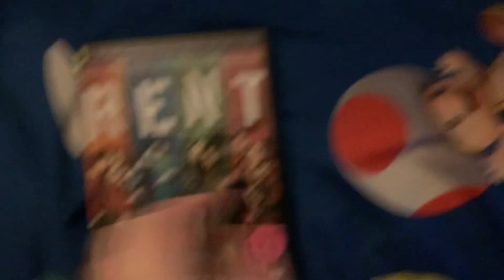Rent DVD Overview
The DVD Overview of Rent, The Movie Musical.

Rent Includes an Audio Commentary by Chris Columbus and Members of the Cast on Disc One

Disc Two Features:
Deleted Scenes and Musical Performances (Optional Commentary with Director):
My Cat Fell
Halloween
Goodbye Love
She Still Loves You
Alternate Ending

The Documentary: No Day But Today appears on Disc 2 and is in 6 Parts

There are 2 two PSA’s: Jonathan Larson Performing Arts Foundation and National Marian Foundation

Previews Rent Features on Disc 2:
Benchwarmers
Marie Antonette
The Da Vinci Code
The Legend of Zorro
Freedomland
Fun with Duck and Jane (Jim Carrey)
Memors of a Gisha